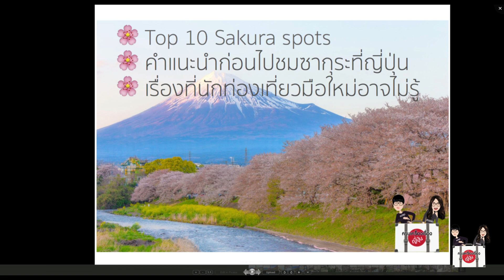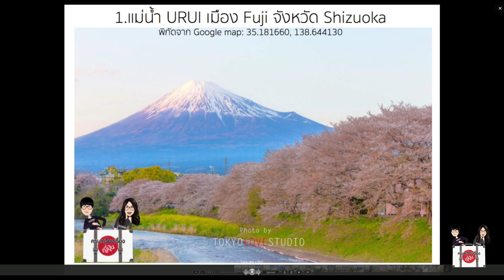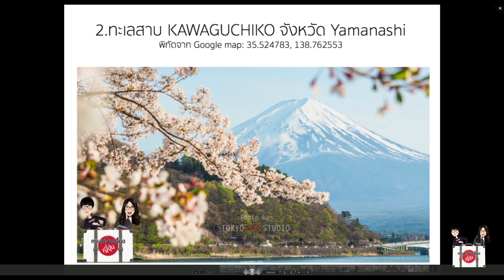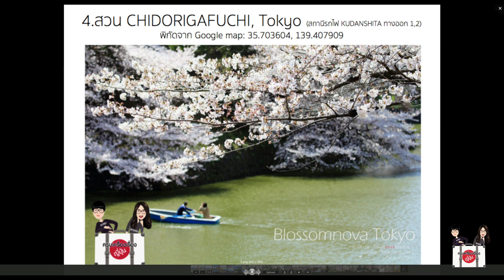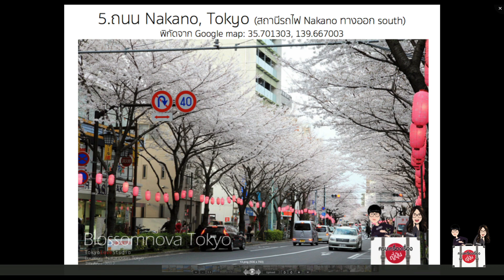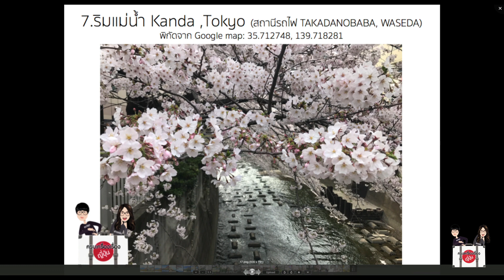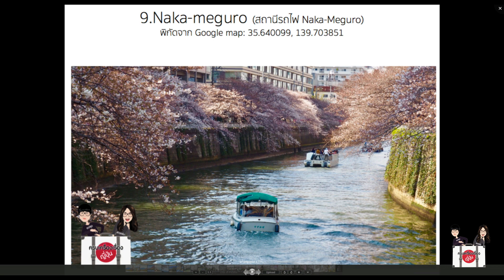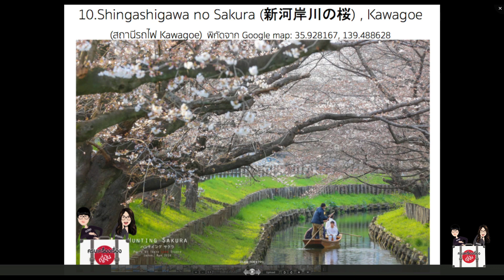เปิด 10 พิกัดจุดชมซากุระทั่วญี่ปุ่นจากคนไทยที่อยู่ญี่ปุ่นมา 12 ปี เที่ยวญี่ปุ่น Sakura Japan spot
ใครที่มาเที่ยวชมซากุระ ต้องไม่พลาดกับ 10 จุดชมซากุระ ที่ทางเราพิสูจน์มาแล้วว่า สวยจริง สะพรึงจริง!!! บางสถานที่ก็อาจจะดู Local ไปนิดนึงเข้าถึงได้ยากสักหน่อยเพราะไม่ค่อยมีนักท่องเที่ยวผ่านไปชมกัน แต่บอกเลยว่าถ้าไปหลุดเข้าไปล่ะคุณเอ๊ย...จะได้ชมความงามธรรมชาติที่เต็มอิ่มจริง ๆ สวย สงบ สุด ๆ ไปเลยล่ะค่ะ
🌸 พิกัด่ใน google map (เอาตัวเลขไปใส่ใน Google map)
1⃣ Fuji, Shizuoka : 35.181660, 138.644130
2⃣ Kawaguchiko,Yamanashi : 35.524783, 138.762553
3⃣ Showa Kinen Park, Tokyo : 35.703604, 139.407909
4⃣ Chidorigafuchi Ryokudo, Tokyo : 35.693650, 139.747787
5⃣ Nakano dori, Tokyo : 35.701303, 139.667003
6⃣ Ueno park, Tokyo : 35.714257, 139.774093
7⃣ Kanda river, Tokyo : 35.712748, 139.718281
8⃣ Asakusa, Tokyo : 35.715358, 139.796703
9⃣ Naka meguro, Tokyo : 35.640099, 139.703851
🔟 Shingashigawa no sakura Kawagoe, Saitama : 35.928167, 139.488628
🧧 แจกฟรีคูปองส่วนลดตึกม่วงแห่งอุเอโนะ 5-7%